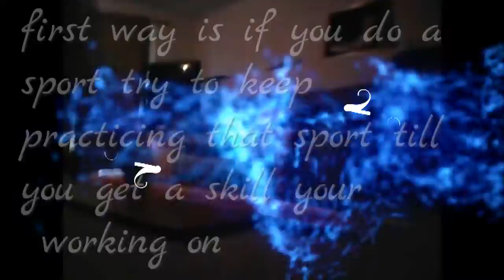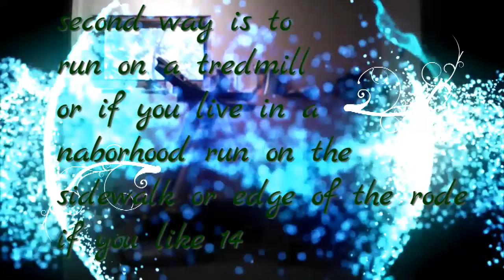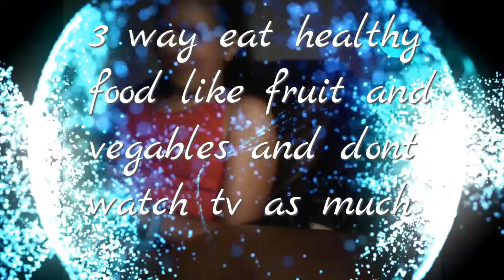3 ways to stay active/helthy